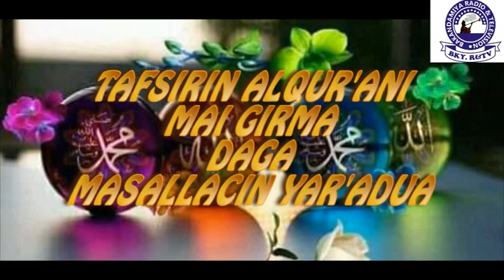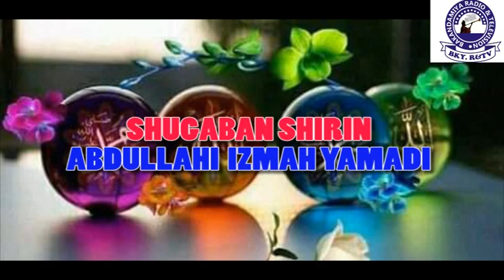Tafsirin Aqur’ani mai girma rana ta 17 daga masallacin yar’adua tare da Shaihu Dahiru Imam U/liman